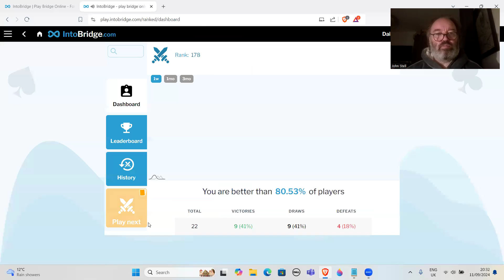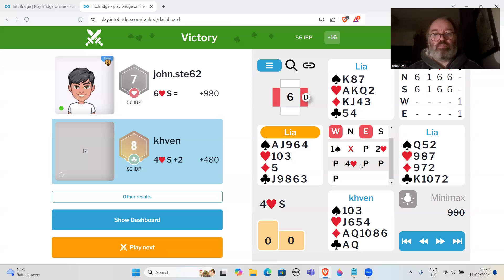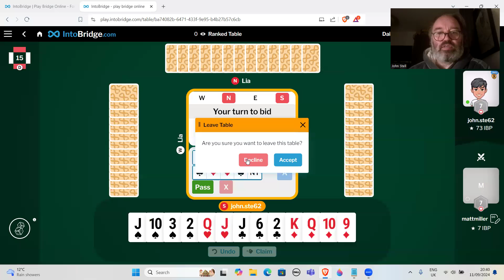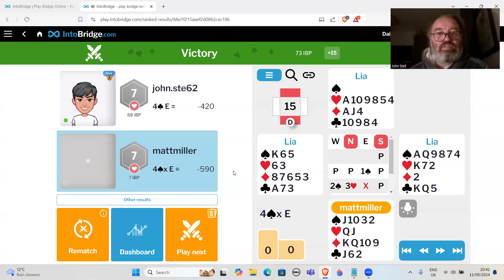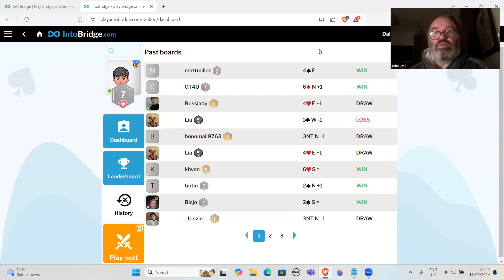Intobridge new ranked season 5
UK Residents save on your electricity payments and earn £50 on switching over to Octopus Energy